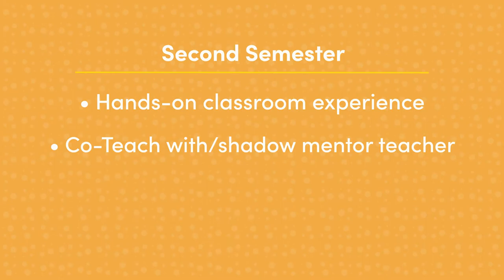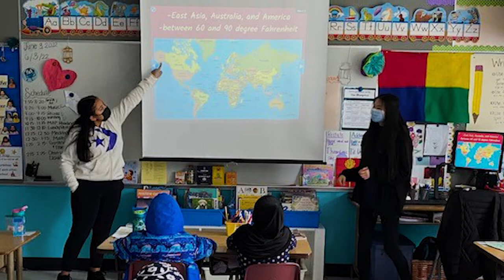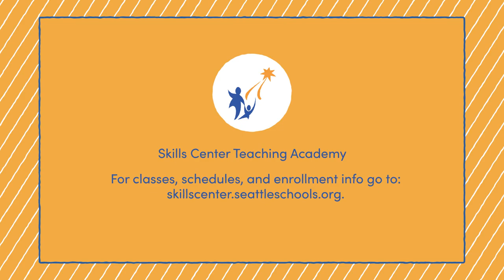School Beat - Skills Center Teaching Academy